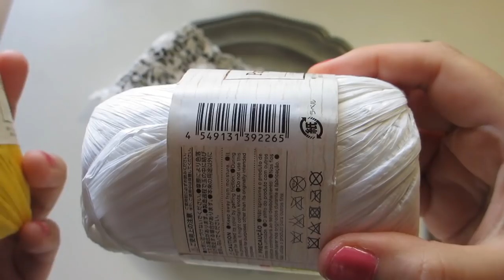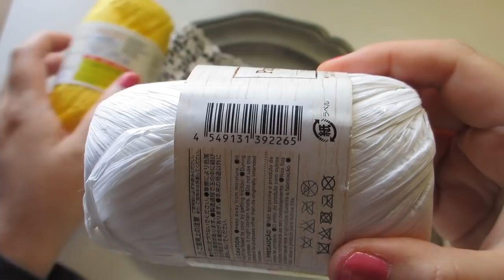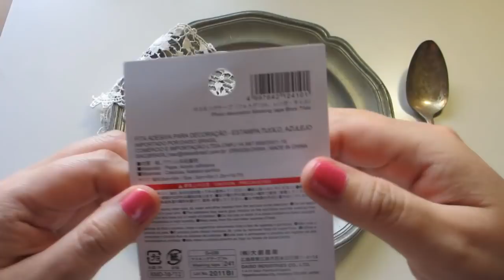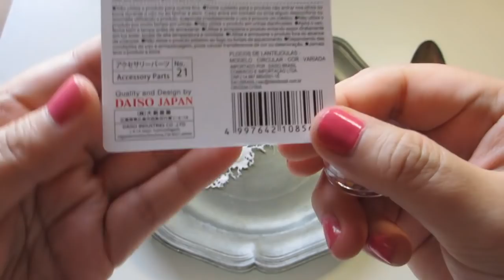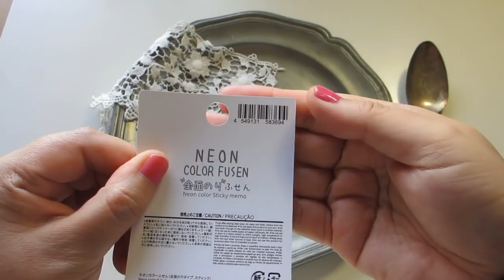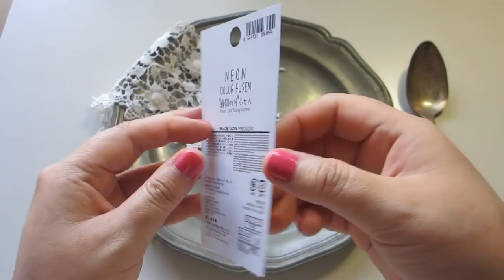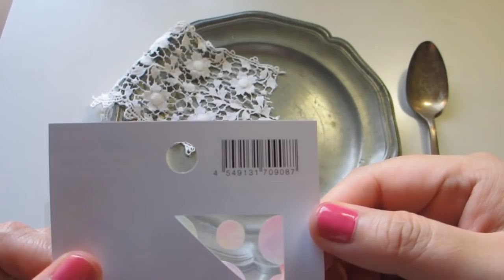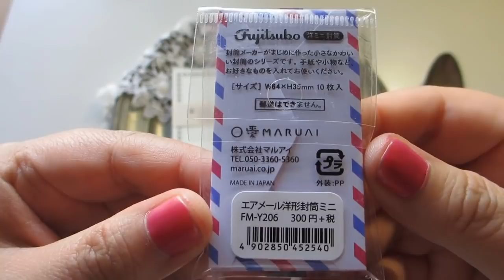紙もの好きの雑記帳 102 【購入品】ダイソー,トーカイ, 雑貨屋 Japanese Stationery Haul For Paper Lovers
chocottoricottoの紙もの購入品紹介。ダイソーでは『再販なしの売り切り』と言われていたあの商品が再販！ジャンクジャーナルや手帳、コラージュの素材を探してきました。